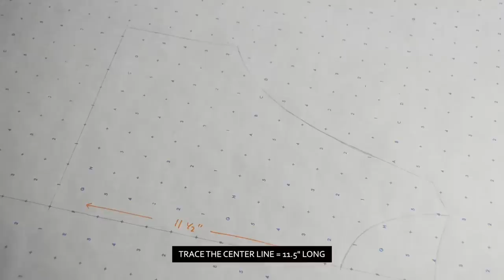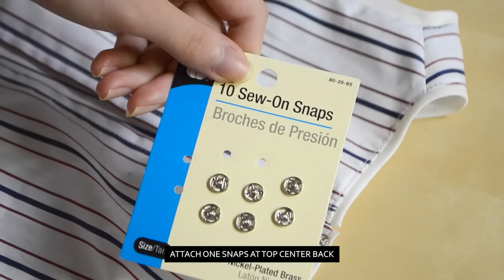DIY American Apparel Grid Print Lulu Crop Top & Mini Skirt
➳ Q2HAN ONLINE SHOP ➳